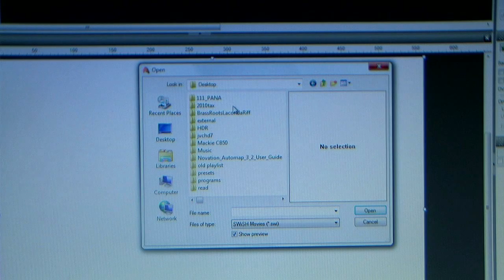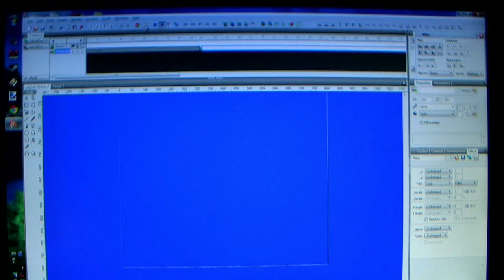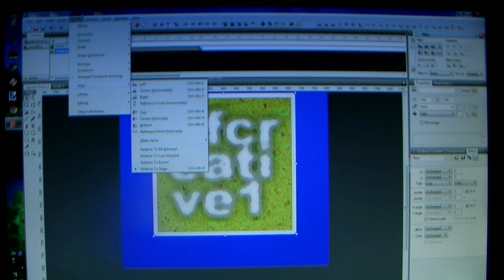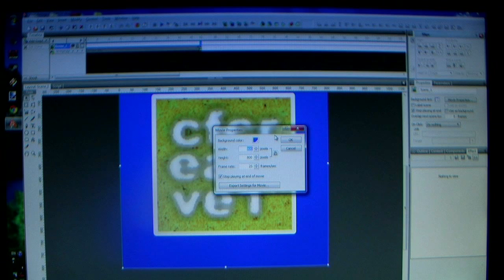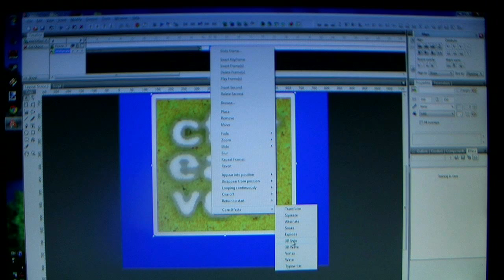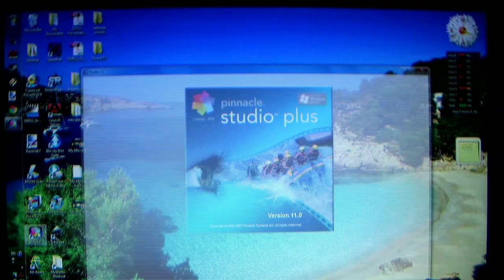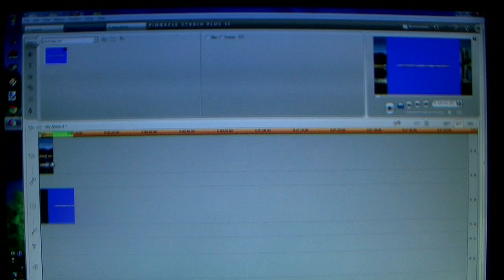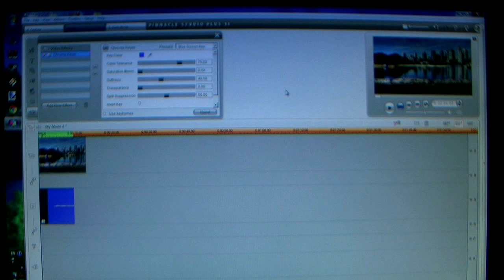chromakey logo with Swishmax and Pinnacle Studio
making an animated logo with Swishmax and Pinnacle Studio using the chroma key effect